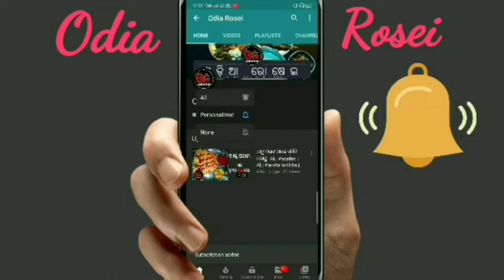ହାତ ଚାଟିକି ଖାଇବେ ଏଭଳି ବନାନ୍ତୁ ପନିର | Bina Piaja Rasuna Paneer Tarkari | Paneer Tarkari Odia No Onion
Eehi video re ame Paneer Tarkari Bina Piaja Rasuna ra sampurna preparation dekhiba.
ହାତ ଚାଟିକି ଖାଇବେ ଏଭଳି ବନାନ୍ତୁ ପନିର | Bina Piaja Rasuna Paneer Tarkari | Paneer Tarkari Odia Without Onion Garlic

13 inch Flexible Gorillapod Tripod

Keep Supporting..

swarna24
swarna_rk77